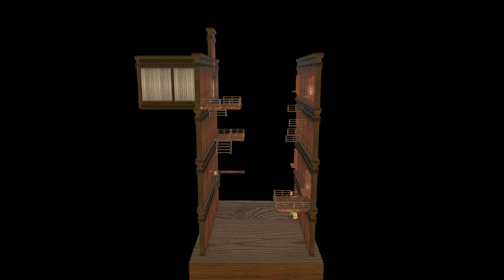FFXIV - "Locked Out!?!?" Jumping Puzzle Speedrun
This is a puzzle by a friend with a really cool theme:

"You've been very clumsy, and forgot your keys when you went out. Now you're locked out and can't get in, so you decide to dangerously scale the walls to make it into your apartment from your unlocked window."

I really love the design of the alleyway! The jumps were a bit tight, but it was manageable. The puzzle is a bit short due to slot limitations, but I found it enjoyable. There's an alternative way to reach the end, so feel free to visit and look for it!

SPOILER WARNING: Minor route reveal.

Puzzle Location:
Light - Alpha - Mist - Ward 8 - Plot 2 - Room #47

Builder:
Vitrix Pixlow